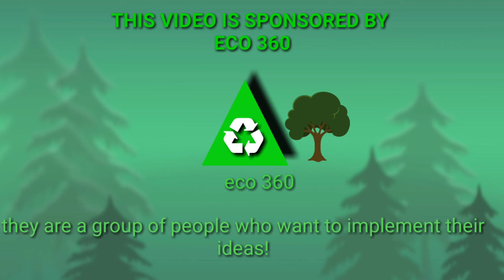We Scare - official trailer | ft. 2k blogs | a vrr film | sponsor. Eco 360 | SPANK YT